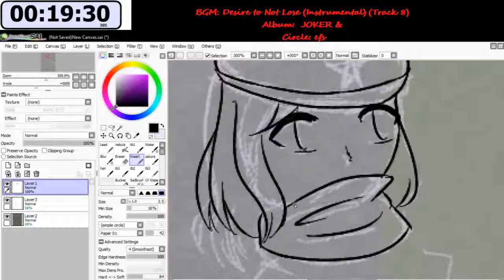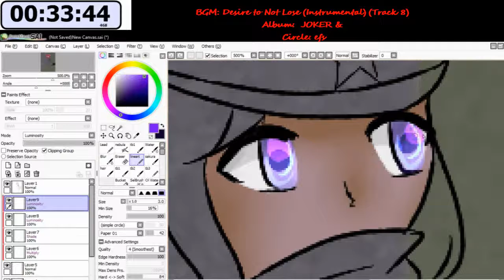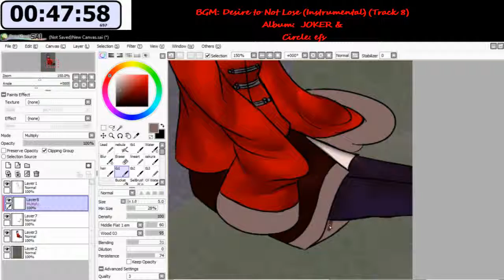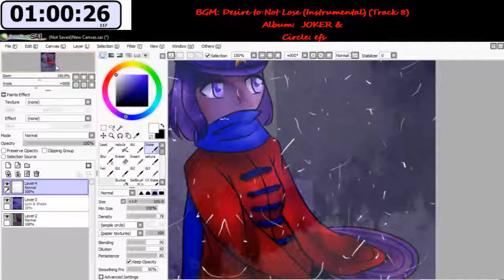In the winter cold...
For 22 January 2019's 1draw.

Please read it, it's good.